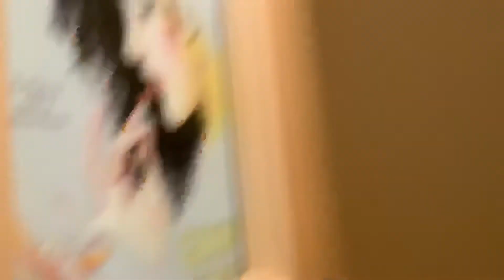queen st. w toilette little nicky’s cafe toilette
toilette style